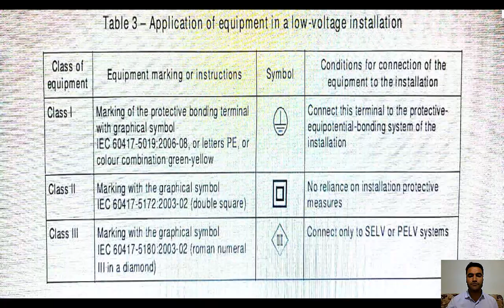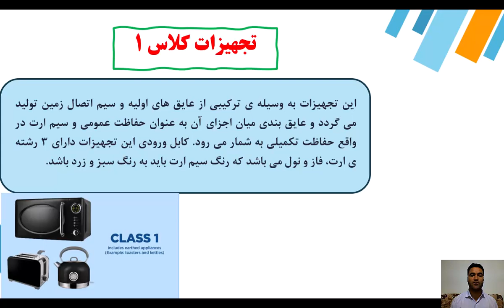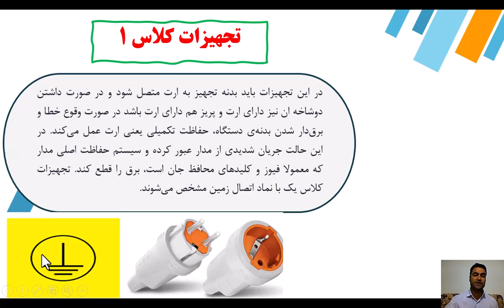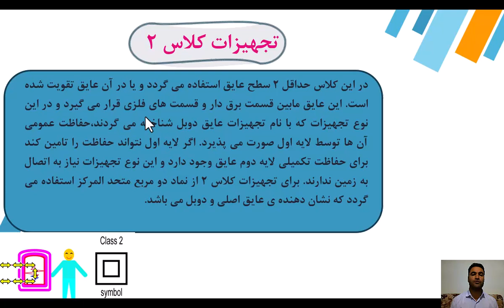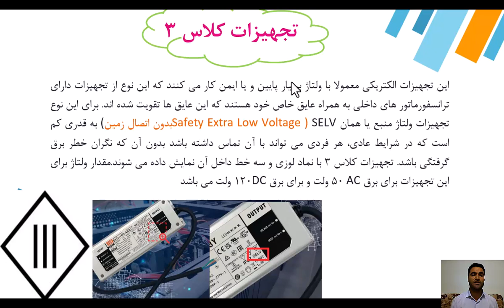عایق بندی تجهیزات برقی در برابر شوک الکتریکی